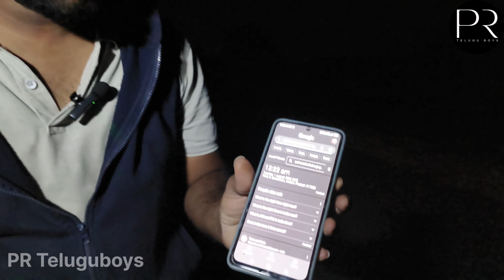Ghost hunting|| ఊరి వేసుకున్నా అమ్మాయ్ 20yearsగ మూసివేసిన కాలేజీ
Ghost hunting|| ఊరి వేసుకున్నా అమ్మాయ్ 20yearsగ మూసివేసిన కాలేజీ || Telugu haunted place

My videos :--

Hello guys thankyou so much to visit my YouTube channel PR Teluguboys.. we do all types of challenges games dares events exploring festival exploring and experiments... Etc... We can give you full fun and crazy videos ♥️ so please do like and subscribe.. and support our channel🙏🙏